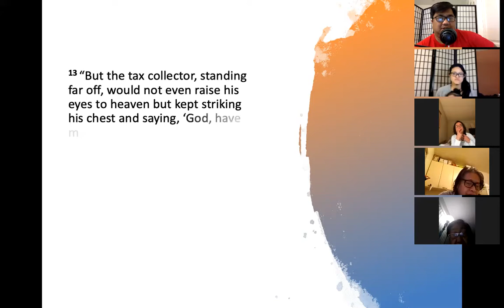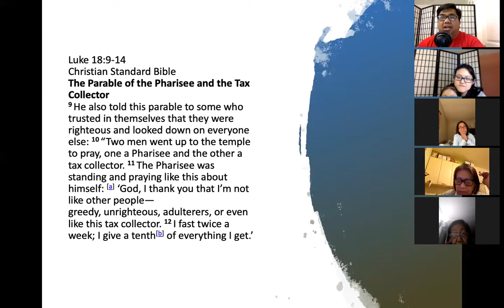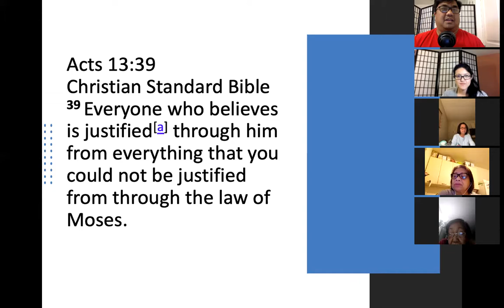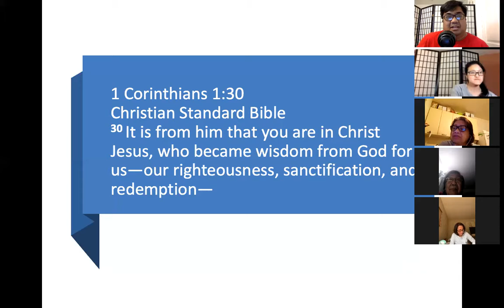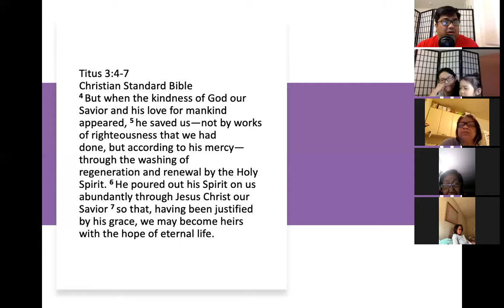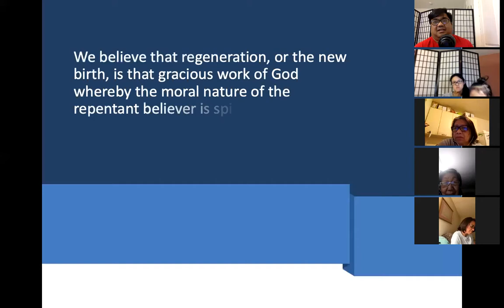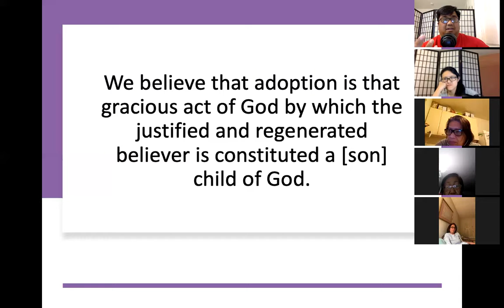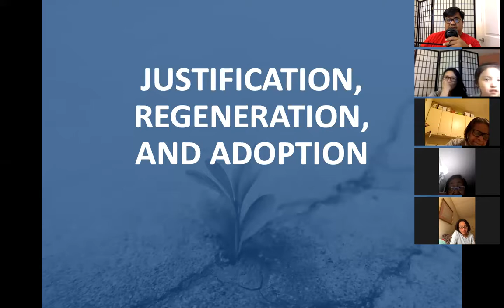March 26, 2021 Friday Zoom LifeGroup with Pastor Jeff Padre Guiwa